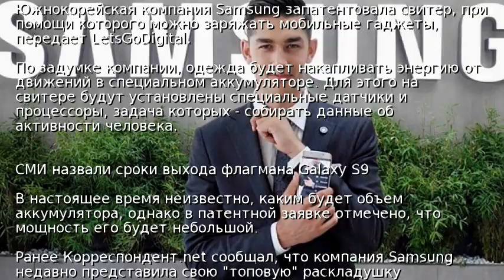Samsung запатентовала "умный" свитер